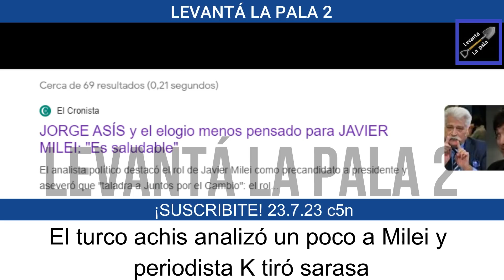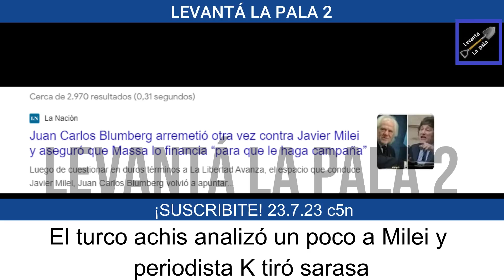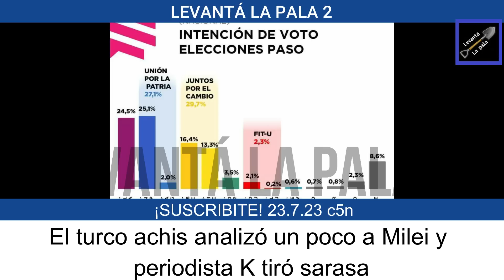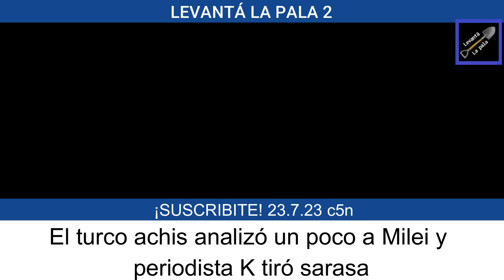El turco Asis dijo que Milei HIZO UNA HAZAÑA y periodista K casi se desmaya